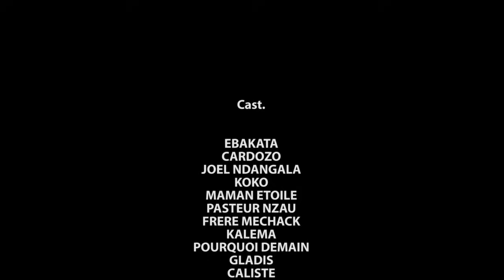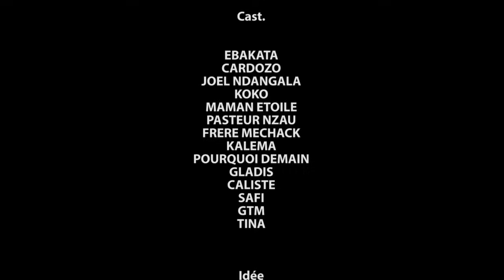SALON DE COIFFURE 2 I FILM CONGOLAIS I NOUVEAUTÉ 2024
Avec:  CARDOZO, PASTEUR ZAWU, MA MAKAMBU, MARINA, PRISCA, DAVINA, OMARI, GUY , MAMA ETOILE, LIYANZI, ETC...